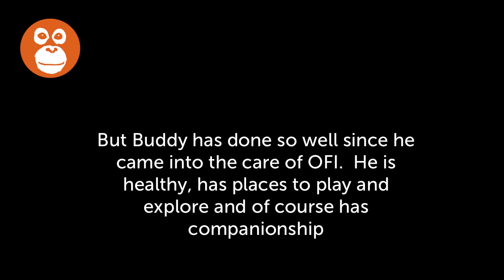Buddy the Sun Bear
Buddy has had a traumatic start to his life but is a tough and cute little guy starting to thrive under the care of OFI in Borneo.